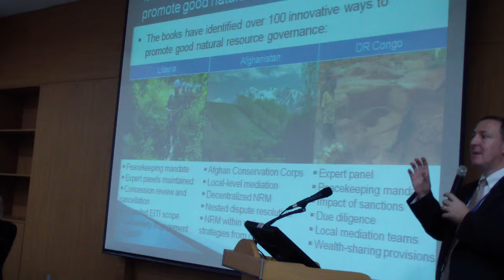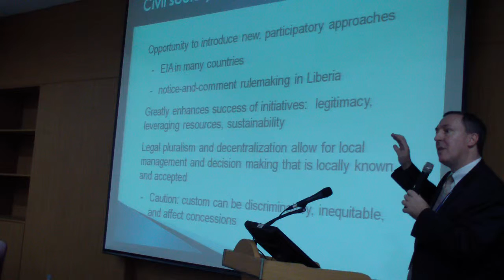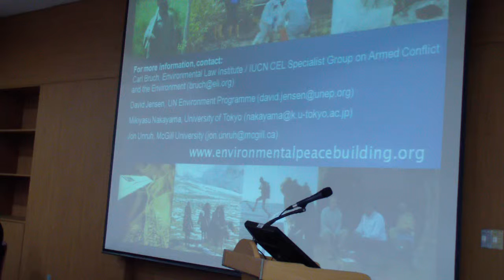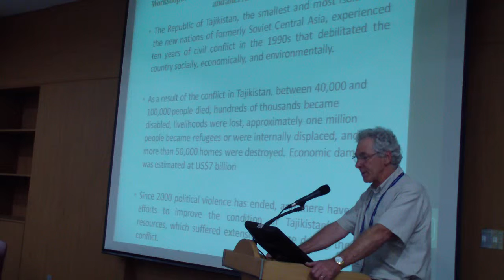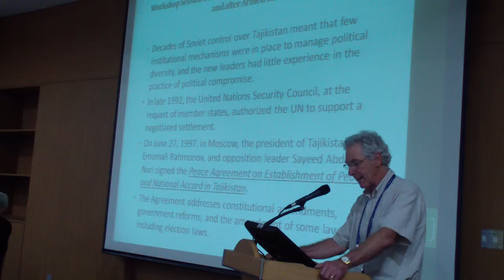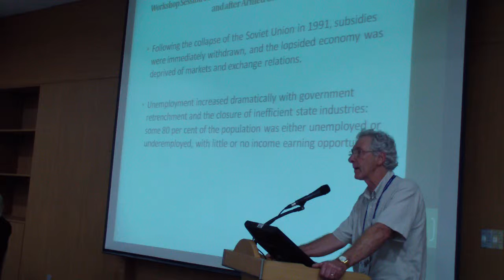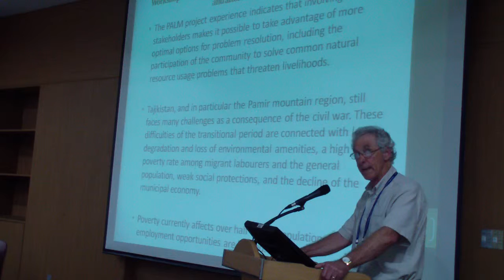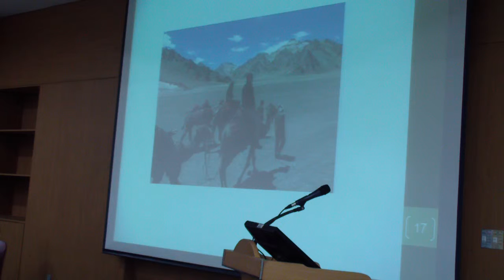Part 5 of 6: Workshop 0241: The Environment and Natural Resources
Recordings of Workshop 0241: The Environment and Natural Resources During and After Armed Conflict: Lessons and Way Forward (CEL official session).